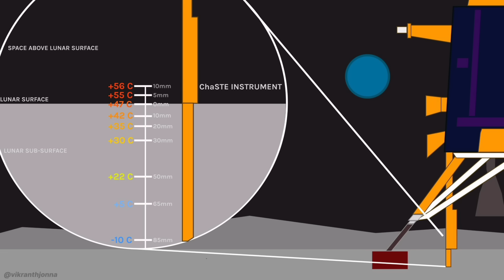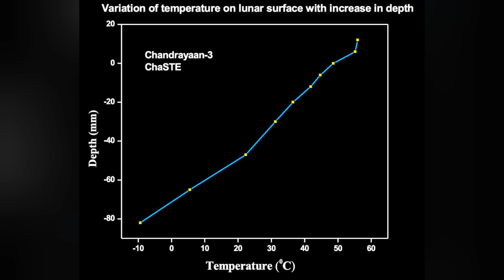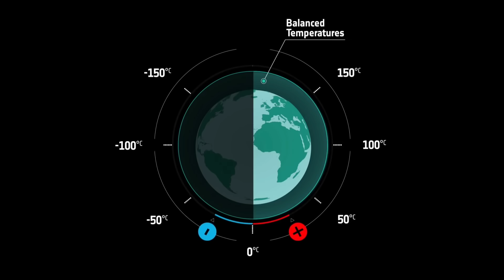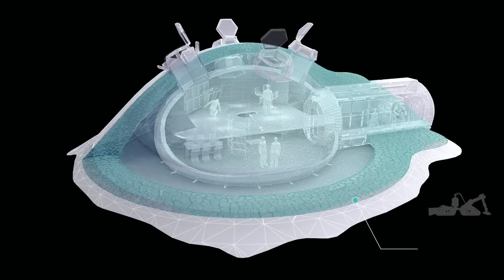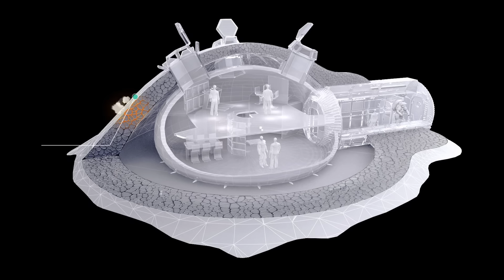We were wrong about the Moon!! India discovers that Lunar Colonization is easier than we thought!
The ISRO Vikram Lander has made some incredible discoveries about the Moon!  Not only is colonization far easier than we thought, but our natural satellite is rich in critical resources!  Find out more!

643 Yonge St. Toronto, ON M49 1Z9
See you there!!  630 PM - 830 PM

Please support my North America Tour!  A $10 donation is good for one ticket, plus a free digital copy of my book.  The tour runs from Mid-August thru September (exact dates coming soon) and includes Orlando, Norfolk, Pittsburgh, Cincinnati, Toronto, Flagstaff, Denver and Los Angeles.  More locations coming soon!  (Please note that this fund was previously focused on my move to Europe, which is now funded.)